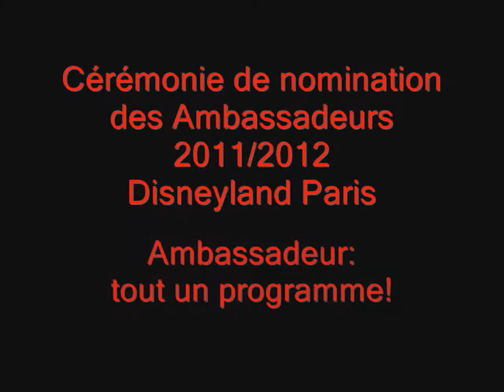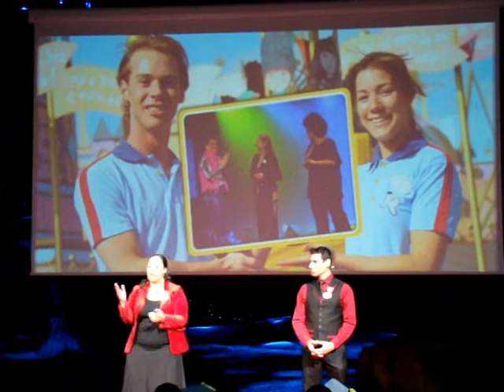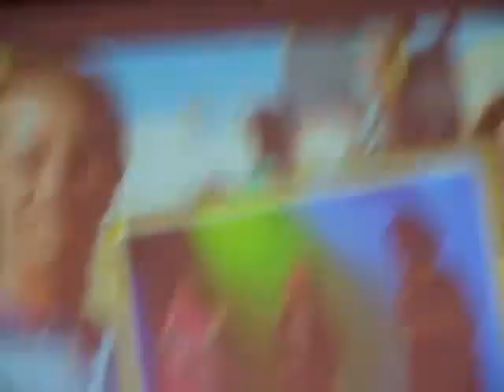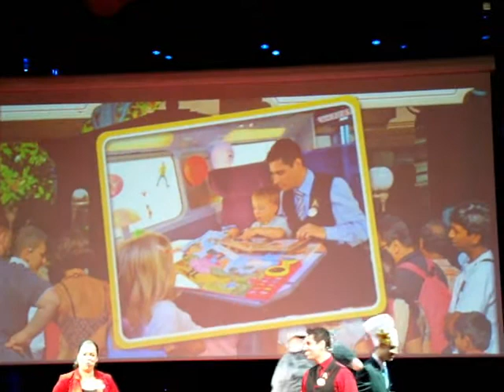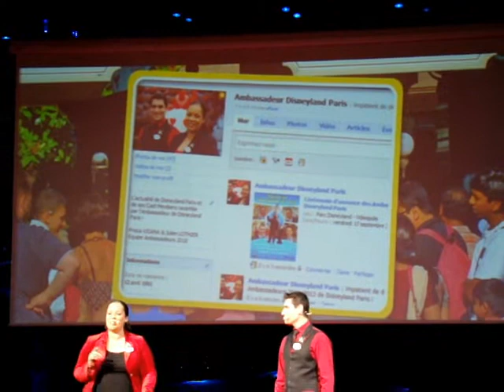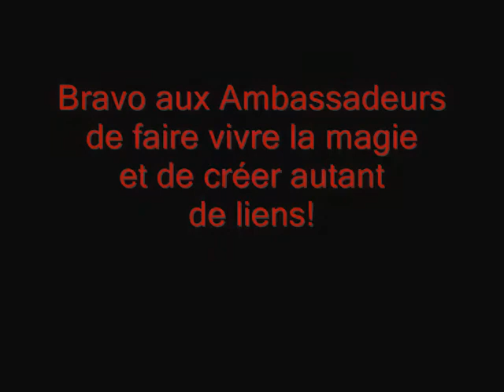8- Ambassadeur Disneyland Paris - Tout un programme !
Les Ambassadeurs Disneyland ça sert à quoi? Voyez en image les actions qu'ils mènent pour comprendre un peu plus leur métier: la représentation du parc et de son personnel dans des actions en rapport avec les valeurs de la marque Disney.